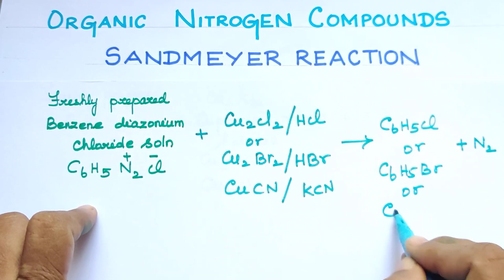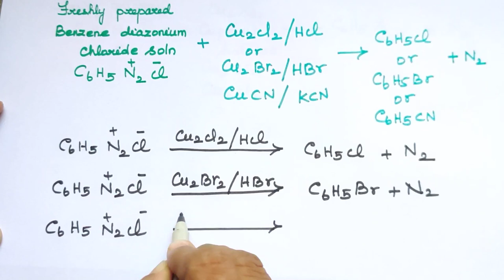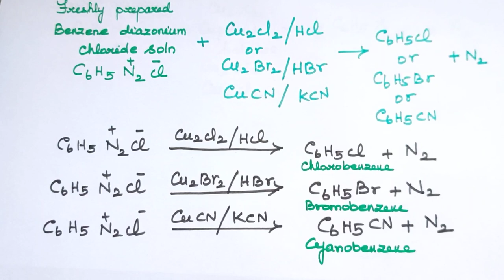ONC-31/Sandmeyer Reaction/Benzene Diazonium Chloride/Organic Nitrogen Compounds/Explanation in Tamil